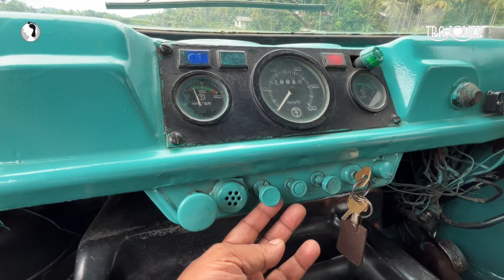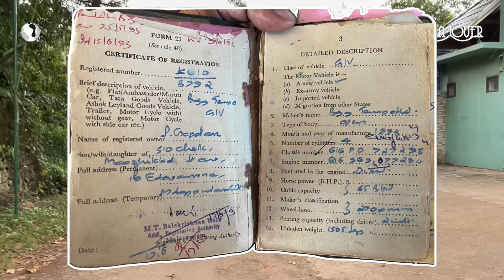ബജാജ് ടെമ്പോ മറ്റഡോർ F307. ഓട്ടംനിലച്ച കമ്പനിയുടെ ഓടുന്ന മോഡൽ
നമ്മുടെ നൊസ്റ്റാൾജിയ ആണ് ഈ വാഹനം. നിലച്ചുപോയ ഒരു കമ്പനിയുടെ ഓടുന്ന മോഡൽ. Bajaj Tempo Matador F307